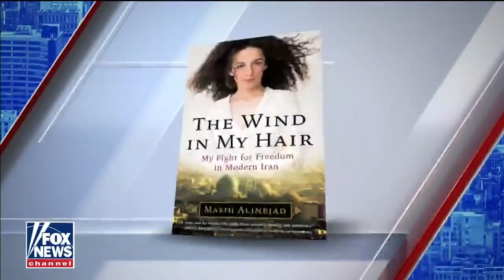Journalist speaks out about Iranian's plot to kidnap her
Fox News correspondent Aishah Hasnie has the latest on the attempted kidnapping of Masih Alinejad, who shares her story with Martha MacCallum.